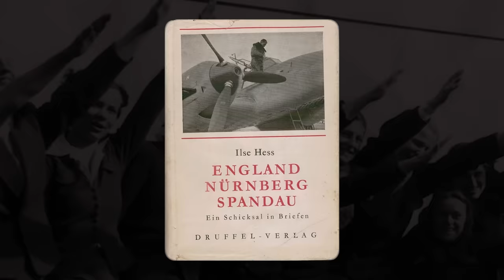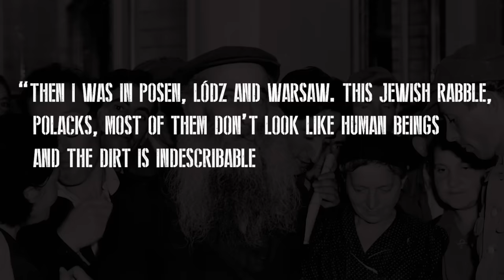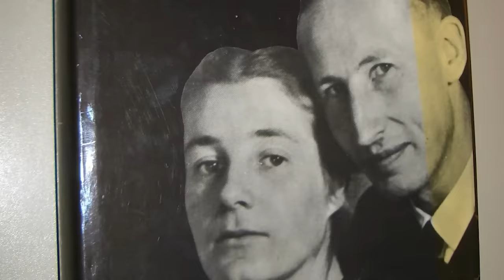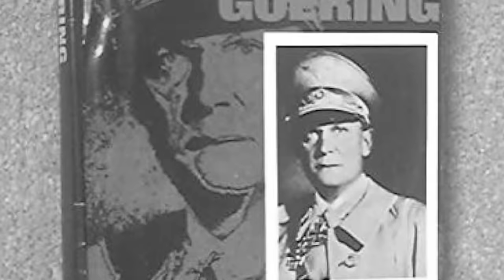What Happened To The Wives of Nazi Leaders After World War 2?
Join us as we delve into the captivating yet dark lives of the wives of Heinrich Himmler, Reinhard Heydrich, and Hermann Göring -  prominent figures within the Nazi Party.

We explore their lives, their relationships, and the controversial roles they played during World War II. Discover how they each navigated their lives in the post-war era as we unravel their stories, filled with drama, deceit, and defiance.

Do you want to read more about the lives of the wives and children of nazi leaders?

Children of Nazis: The Sons and Daughters of Himmler, Göring, Höss, Mengele, and Others― Living with a Father's Monstrous Legacy

My Father's Keeper: Children of Nazi Leaders

The content presented in this video is for educational and informational purposes only. While we strive to provide accurate historical information, some details may be subject to interpretation or debate. The views and opinions expressed in this video do not necessarily represent the opinion of History Inside. This channel does not condone or glorify violence, discrimination, or hate speech of any kind. We aim to respectfully explore and discuss historical events, their impacts, and their legacies.

We encourage respectful discussions and further research on the topics covered.